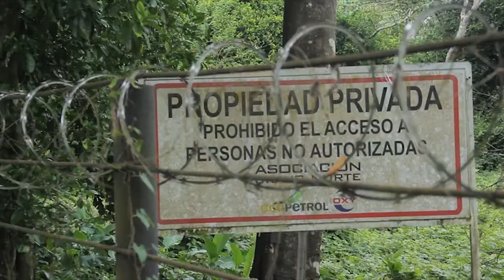TRAILER - El Vuelo del Alcaraván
El vuelo del alcaraván, es un documental que registra el modo en que la historia de Joel Sierra, (quien junto a Hugo Duarte, Isidro Mendoza, Ernesto Sierra fueron torturados y asesinados por el ejército nacional en la vereda San José Obrero de Fortul, Arauca, el 16 de agosto de 1999), se expresa hoy en un instrumento de la lucha del Movimiento Político de Masas Social y Popular del Centro Oriente de Colombia para la defensa de los derechos humanos en la región.

La memoria colectiva de lo que ha vivido esta región, es un acumulado para entender el conflicto, las condiciones que han permitido su reproducción y las propuestas para superar la violencia, que han sido paridas del seno de la construcción de planes alternativos de vida.

Por tanto, en momentos en los que el país debate la solución política al conflicto armado, en que las agresiones contra los líderes sociales se incrementan y las contradicciones entre comunidades y multinacionales/estado se tensionan, es fundamental valorar el trabajo de este movimiento que se organiza para capacitar, promover, denunciar y defender los derechos humanos.